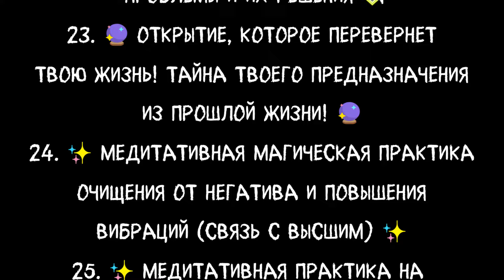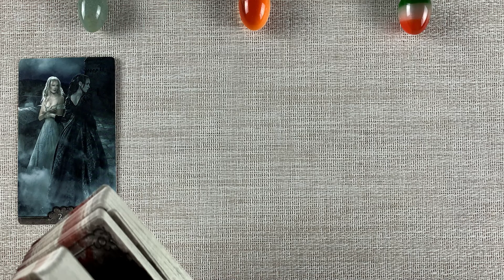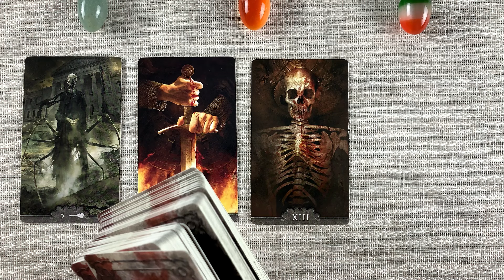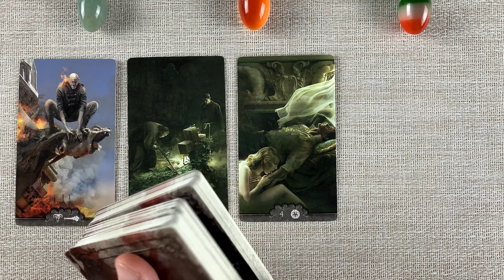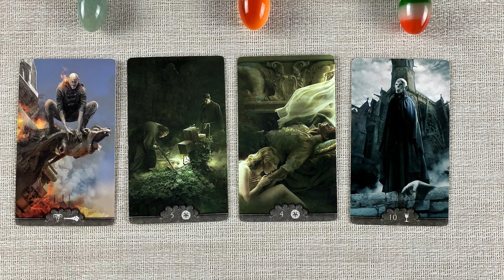🔥 ВАЖНО! ЧТО и КТО говорят за твоей спиной? 🔮 Расклад таро. Гадание на картах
Добро пожаловать на канал "Нейроведьма и Дед"! В нашем новом видео вы найдете таро расклад и расклад на таро, которые помогут вам заглянуть в глубины своего подсознания. Таро и гадание таро - это мощные инструменты самопознания, которые раскрывают тайны судьбы и направляют на путь истинный. Карты таро и расклад таро дадут ответы на самые сокровенные вопросы, которые вас волнуют.

Таймкоды расклада таро сегодня:
00:00:00 - Важное вступление
00:01:10 - Первый вариант
00:09:30 - Второй вариант
00:16:24 - Третий вариант

🔥 Проживание Старших и Младших Арканов Таро (Там же и Эзотерическая библиотека с закрытыми раскладами и практиками, Трактовки и Обзоры колод (обучение таро), Манифест (Магический круг)

В Этом Видео Ты Узнаешь:

За моей спиной: кто и что обсуждает, когда тебя нет рядом.
Кто распространяет слухи обо мне: разберём, кто именно распространяет ложную информацию о тебе.
Расклад на сплетни и слухи: посмотрим, какие слухи ходят о тебе и откуда они исходят.
Кто говорит за моей спиной: узнаем, кто не стесняется обсуждать тебя за твоей спиной.
Кто обсуждает меня за моей спиной: кто ведёт разговоры о тебе и что именно они говорят.
Кто распускает обо мне слухи: выявим, кто распространяет ложные слухи и почему.
Что говорят обо мне за моей спиной: разберём, какие именно слова звучат, когда тебя нет рядом.
Кто распространяет ложную информацию обо мне: кто несёт негатив обо мне другим людям.
Кто ведёт разговоры за моей спиной: разберём, кто обсуждает тебя и что именно обсуждают.
Кто стоит за слухами обо мне: выясним, кто создал и поддерживает негативные слухи.
Что говорят обо мне другие люди: что именно обсуждается за твоей спиной и почему.
Кто сплетничает обо мне: кто не может удержаться от того, чтобы обсудить твою жизнь.
Кто говорит неприятные вещи за моей спиной: кто настраивает людей против тебя.
Кто настраивает людей против меня: разберём, кто и почему действует против тебя.
Кто распространяет негатив обо мне: кто распространяет ложные слухи и почему.
Что люди говорят обо мне без моего ведома: узнаем, какие разговоры идут без твоего участия.
Кто обсуждает мои действия за спиной: кто осуждает твои поступки за твоей спиной.
Кто распускает слухи и клевету обо мне: кто ведёт себя недобросовестно, распространяя негатив.
Кто стоит за обсуждением меня: кто не может перестать говорить о тебе.
Что скрыто говорят обо мне: какие тайные разговоры происходят за твоей спиной.
Кто создает обо мне плохую репутацию: кто стремится испортить твою репутацию.
Кто ведёт разговоры обо мне за спиной: кто активно обсуждает тебя за твоей спиной.
Кто распространяет слухи и неправду обо мне: кто исказывает правду в своих интересах.
Что люди обсуждают без моего участия: что обсуждается за твоей спиной.
Кто ведёт интриги за моей спиной: кто плетёт интриги и распространяет негатив.
Кто стоит за негативными слухами обо мне: разберём, кто является инициатором.
Кто хочет навредить моей репутации: кто желает подорвать твою репутацию.
Кто настраивает людей против меня: кто пытается повлиять на мнение других о тебе.
Кто распускает ложные слухи обо мне: кто стоит за дезинформацией.
Что и кто обсуждает меня за спиной: подведём итог тому, кто и что говорит о тебе.